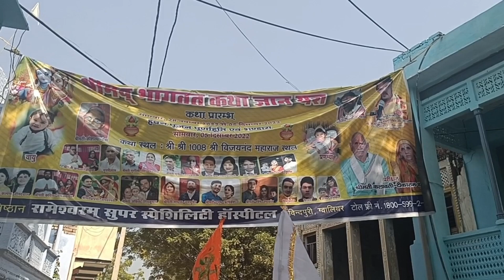श्रीमद भागवत पुराण कथा।। Day -1 || कलस यात्रा।।